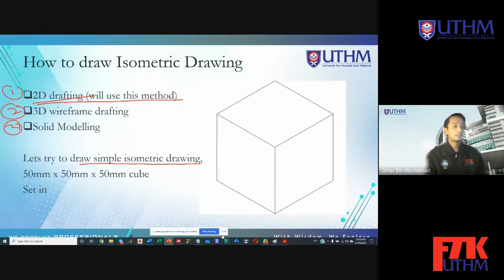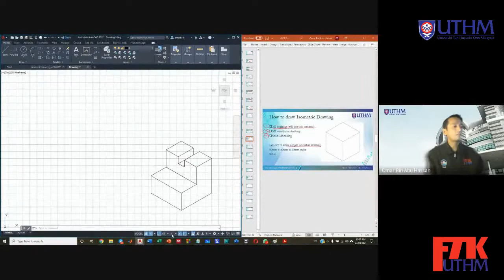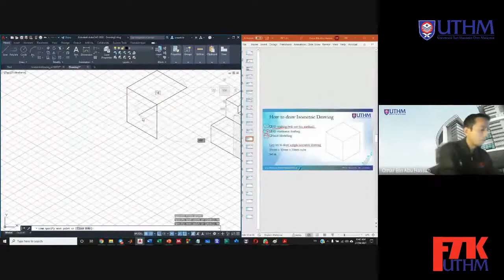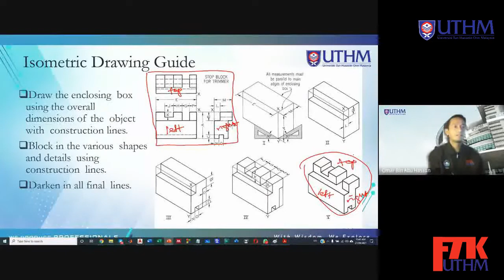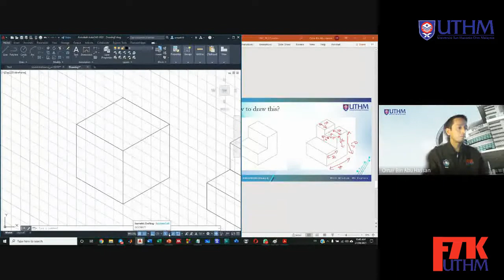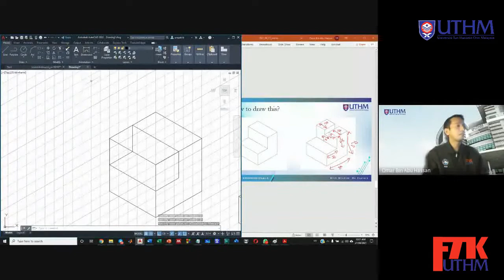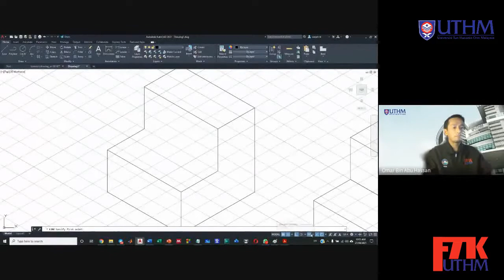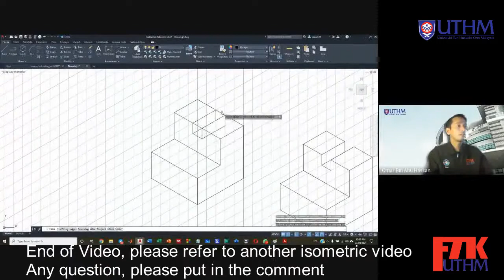How to Draw Simple Cubic in Isometric Drawing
This video is intended for UTHM student taking BNR27403 courses

At the end of this video, students will understand what is the isometric drawing and where to use it